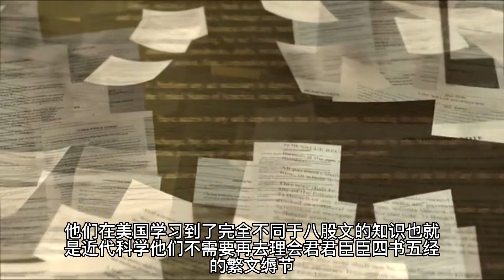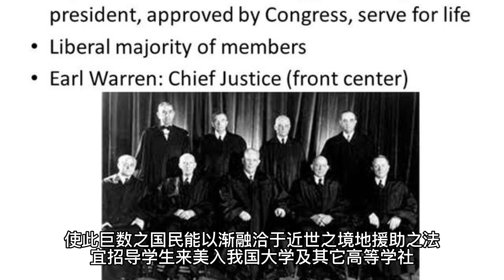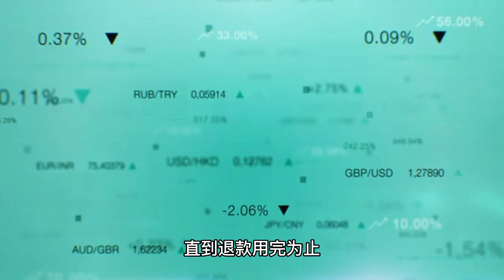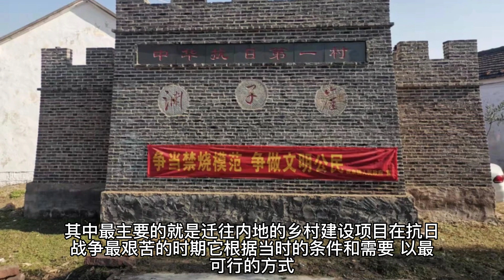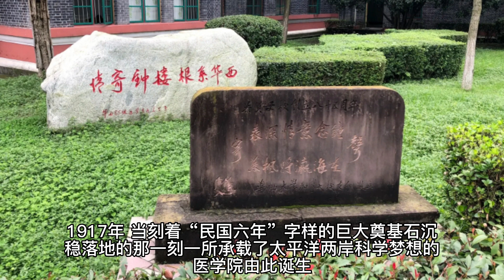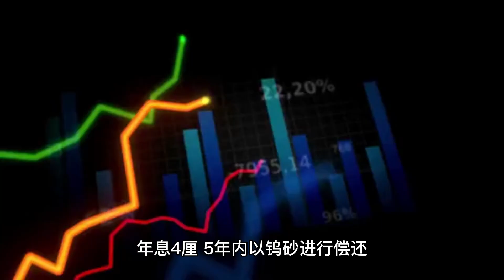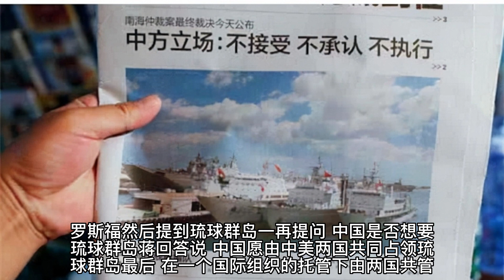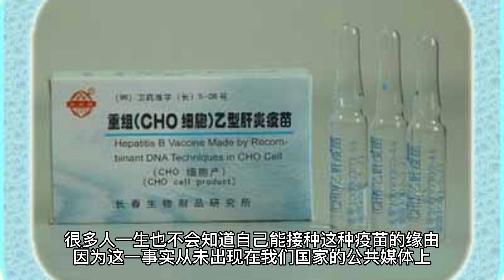历史上美国曾经九次帮助中国度过难关 | 美国是如何帮的，究竟做了什么？记住这些历史很重要。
第一次：留美幼童；第二次：近代教育；第三次：现代医学；第四次：抗日救国；第五次：奠定大国地位；第六次：阻止苏联核威胁；第七次：乙肝疫苗；第八次：改革开放及WTO；第九次：领养残疾儿童。